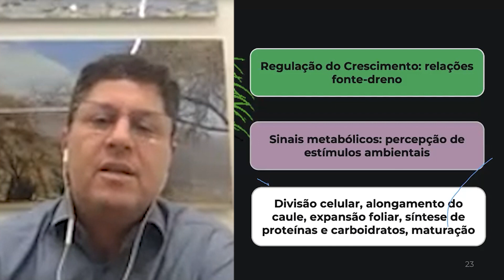Estímulos X Produção - Como aumentar a produção de Brix na cana?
🌼Neste vídeo, o Professor Carlos Crusciol discute a importância de regular o crescimento das plantas através da relação fonte-dreno e da aplicação de nutrientes específicos em diferentes fases do ciclo de cultivo.

Ele explica como o aumento da fotossíntese eleva a atividade hormonal e enzimática, resultando em maior produção de carboidratos e proteínas. Esses processos estimulam o crescimento de entrenós e a divisão celular, e podem direcionar a planta para aumentar a síntese de sacarose em situações de estresse ou durante a fase de maturação.

A aplicação de nutrientes via foliar deve ser ajustada de acordo com a época, para otimizar o acúmulo de açúcar e melhorar a produtividade da cana-de-açúcar.

🚀 Quer entender os processos fisiológicos que modelam a produtividade das plantas? Conheça a nossa *Pós-graduação em Fisiologia e Nutrição de Plantas:* .

🔍 Assista também a outros vídeos relacionados que podem te interessar:
🔗 Fase Escura da Fotossíntese: diferenças no Ciclo de Calvin em Plantas C3 e C4 (e a fotorrespiração)

♦️ *Sobre a Agroadvance:*
A Agroadvance é a Escola de Negócios Agro que *conecta o campo à cidade, amplificando os resultados do agronegócio no Brasil* e destacando a cultura e o valor do setor.

Capacitamos Produtores Rurais, Consultores e RTVs a prosperarem além do que imaginavam possível, ensinando as mais robustas técnicas, estratégias de crescimento e tecnologias para seus negócios e carreiras.

Nossos professores e fundadores, referências no mercado, compartilham o conhecimento prático que aplicam no dia a dia, garantindo um aprendizado profundamente alinhado à realidade do agro, mas que ao mesmo tempo amplia o que eles podem alcançar.